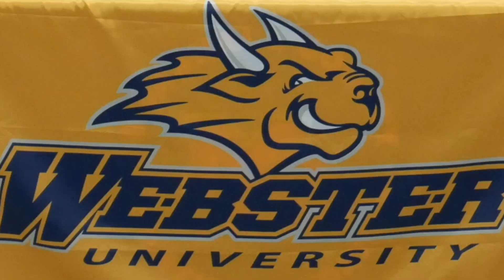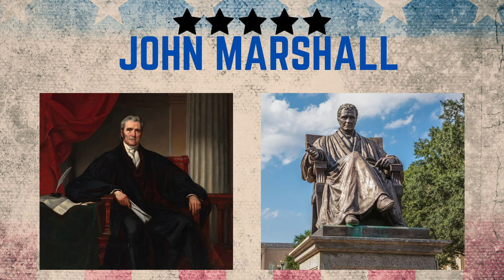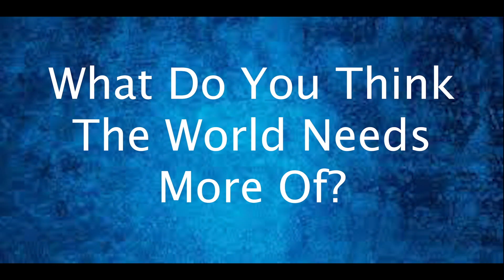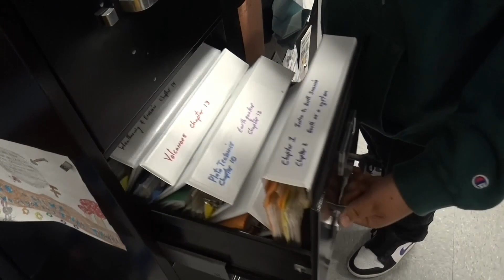The Morning Marshal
11/17/23
News and events from Marshall County, produced by MCHS Media Arts students.
Benton, KY
Kentucky Lake
Marshall County High School

Thank you MCTC TEACHER-Mr. Craig Morris

Off the Hook · Morris Garage
Maritime Superman

Additional Music: MCHS Student Will Darnall

COLE AINLEY, LIBBY BARNES, LILY BARNES, ANNALIESE BLAKEMORE, NOVII DAVIS, ISAIAS GOMEZ, ALEX LAVALLEY, FAITH LEE, JAMISON MILLER, ADDI NOLES, DAMIEN OERTHER, CEVIN PRATER, BLAKE PRINCE, COLE SCHEIDEGGER, DANIEL WALKER, ALIVIA WARD